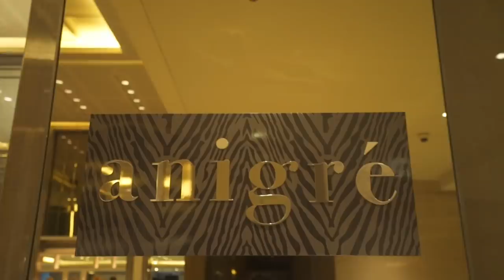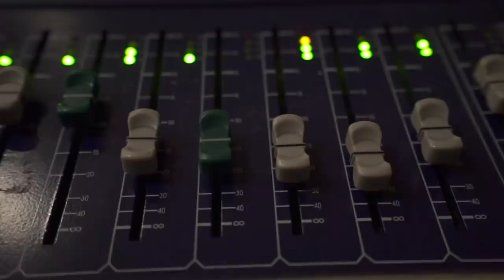SELAMAT ULANG TAHUN MAMA, AYO... TEBAK BERAPA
DIUSIA YANG SEKARANG, MAMA MASIH AKTIF DAN MAKIN CANTIK, SELAMAT ULANG TAHUN MAMA, DOA TERBAIK SELALU UNTUK MAMA, LOVE U